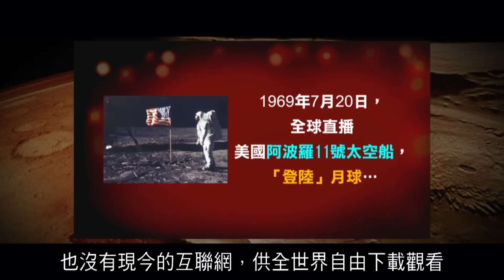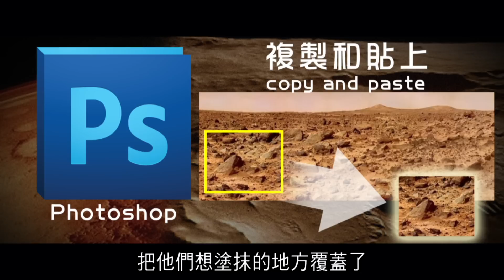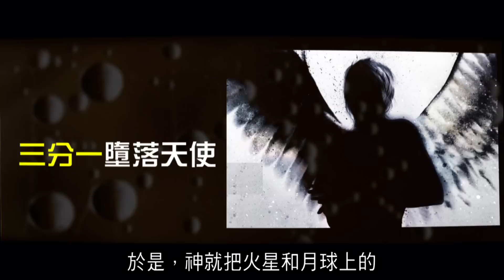2012榮耀盼望 Vol.149 美國太空總署NASA修改太空上的照片